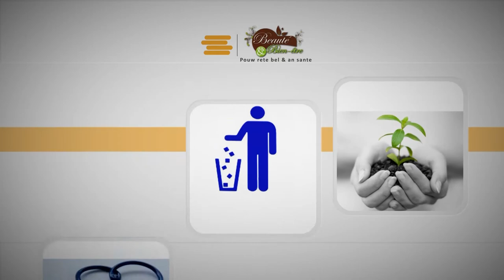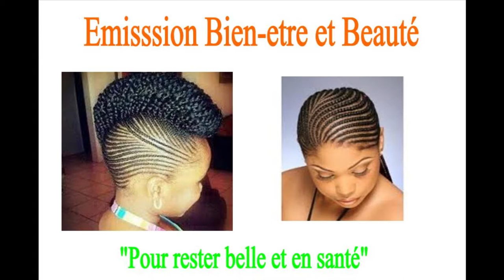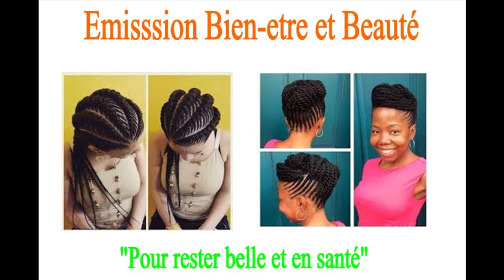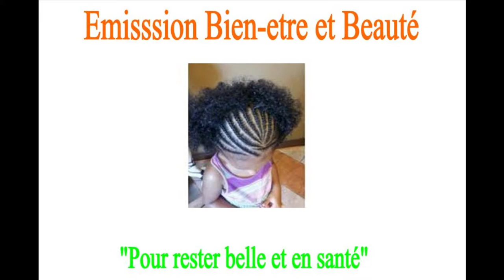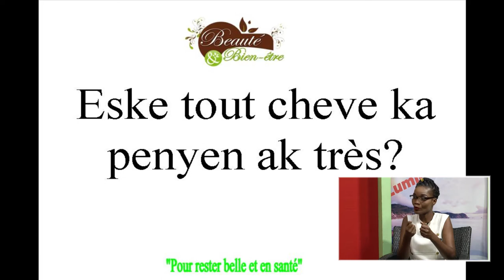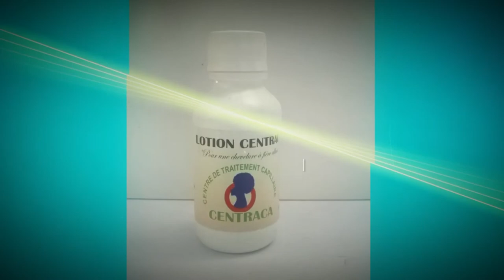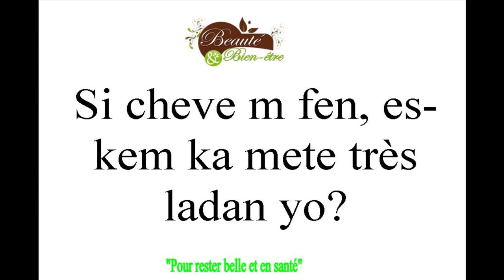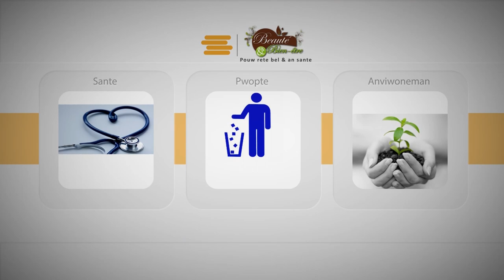Coiffure, tresses, greffe, allonge, lace frontal,Edna Guerrier Auchasma.Centraca institut de Beaute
Centraca Institut de Beaute: cours de cosmetologie-coiffure-manucure-maquillage